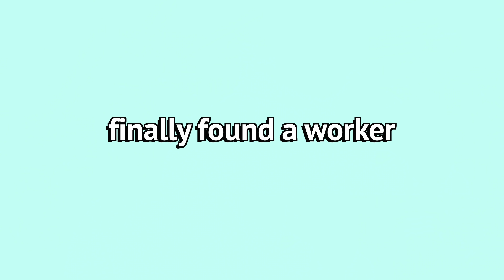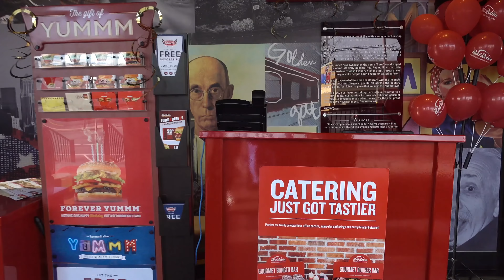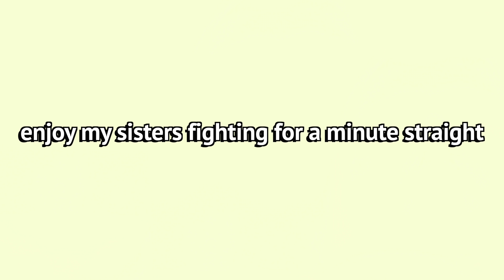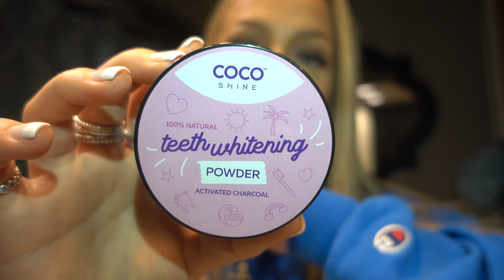watch me fail miserably trying to eat healthy